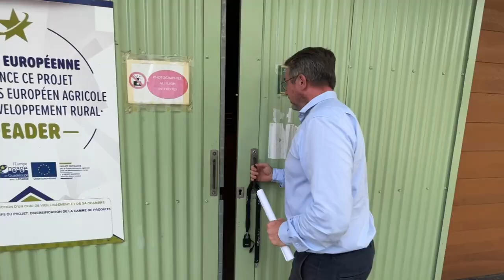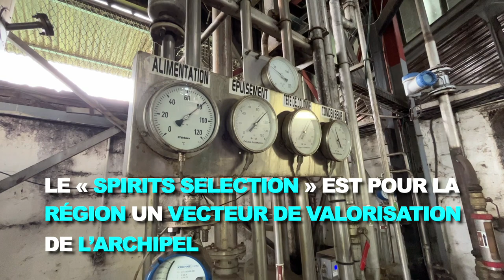[CONCOURS MONDIAL SPIRITS SELECTION] | Visite de la distillerie Bologne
Du 20 au 25 juin 2022, la Guadeloupe a accueilli le concours mondial de spiritueux Spirits Selection.
En marge de ce concours, les 120 dégustateurs issus de 34 nationalités ont visité les différentes distilleries de l’archipel.
Organisé par la Région Guadeloupe en partenariat avec Les Îles de Guadeloupe, le Spirits selection a permis de :
✅ Promouvoir la destination Guadeloupe comme étant une destination de spiritueux.
✅ Associer les étudiants du lycée hôtelier et de l’université du rhum afin de parfaire leur formation et leur apporter une expérience concrète.
✅ Mettre en avant le savoir-faire traditionnel de la fabrication du rhum.
📆 Chaque jour, retrouvez nous sur notre page Facebook pour vous faire découvrir les distilleries de notre archipel, et donner la parole aux dégustateurs.
Retour en images à la distillerie Bologne

Cc @vinopres